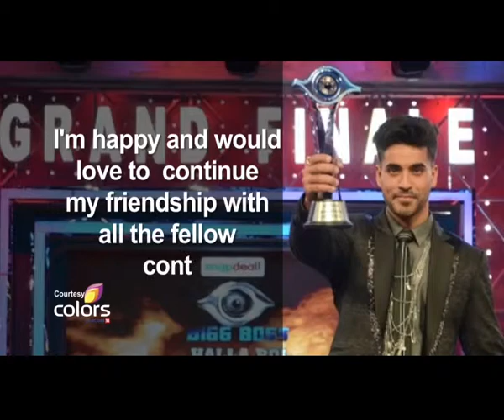Gautam Gulati EXCLUSIVE talk after winning Bigg Boss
Actor Gautam Gulati, who emerged the winner of the reality show “Bigg Boss Halla Bol”, says he'll now focus more on films.